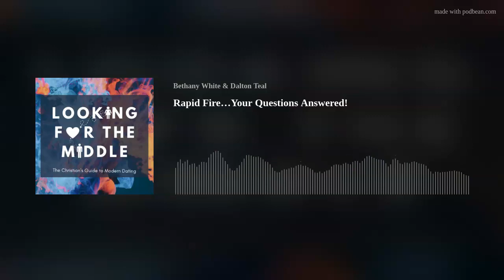Rapid Fire…Your Questions Answered!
Today is the Season 10 Finale! And, we’re getting through as many of your questions as possible. All bets are off. There are no filters. Here we go!